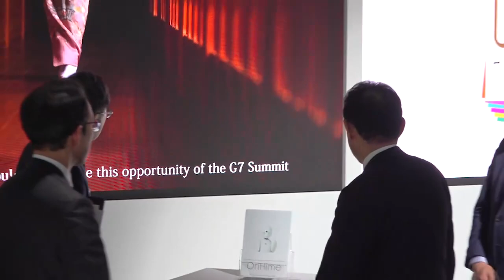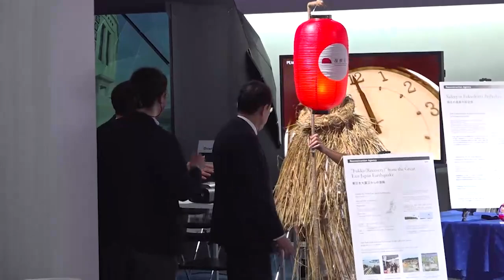G7広島サミット会場視察ー令和5年5月13日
令和５年５月１３日、岸田総理は、広島県を訪問しました。

　総理は、警察・海上保安部隊への督励を行い、嚴島神社の視察を行いました。次に、国際メディアセンターで開所式に出席し、続いて、アリーナ、広島情報館センター、ライブキッチン及び政府広報展示ブースの視察を行いました。その後、平和記念公園で原爆死没者慰霊碑の視察を行い、最後に、広島県訪問等についての会見を行いました。

▼G7広島サミット会場視察の様子はこちら